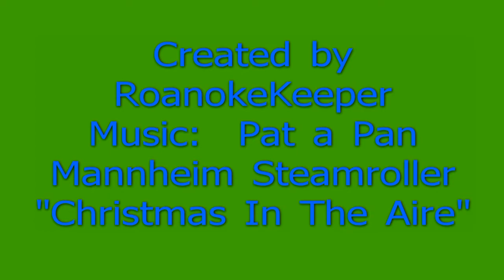Mannheim Steamroller -- Pat a Pan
Hunter (Yorkie-Dachsund mix) is playing with a new found talking ball.  Music is Pat a Pan by Mannheim Steamroller from their "Christmas In The Aire" album. If you listen close you can hear the sounds of the talking ball.  At one point, you can also hear the sound of workers on the roof.